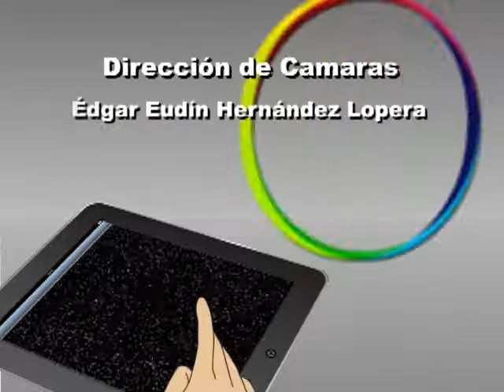AROUND THE WORLD ESPAÑA MARIA ISABEL NARANJO